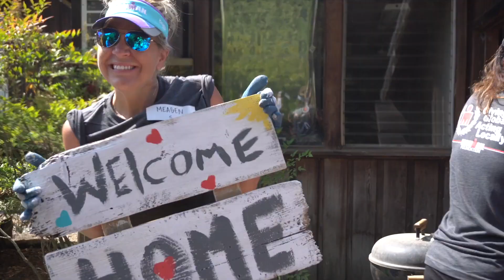IRONMAN Foundation 2018 Service Project Recap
In 2018, more than 1,200 athletes volunteered at 16 service projects in IRONMAN race communities, creating change in countless lives. Take this trip around the globe and join us at your next race and RaceForMore. Give globally, act locally.